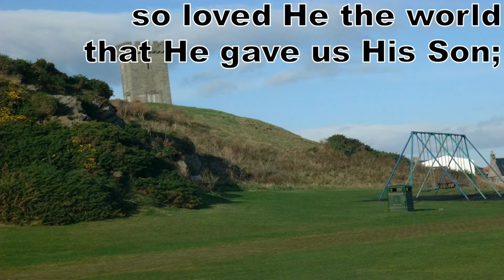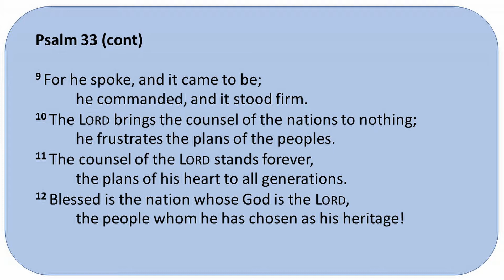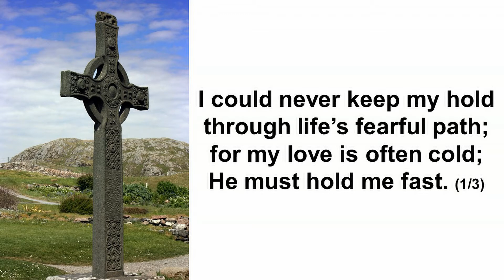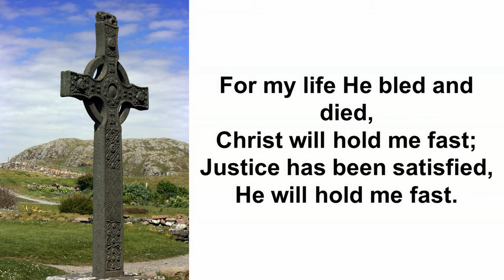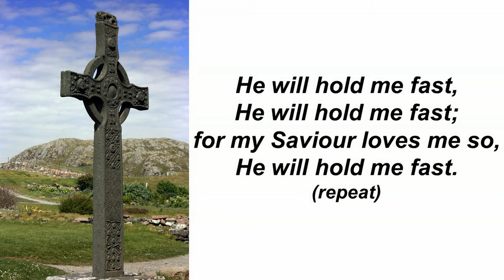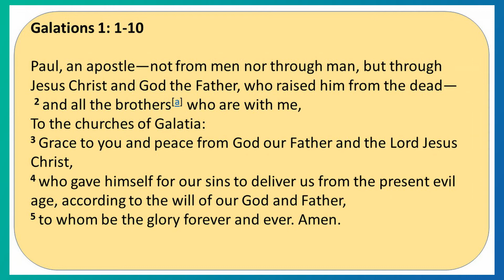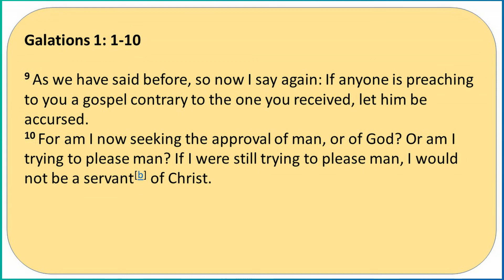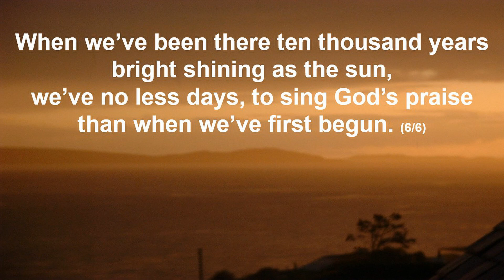Coastline Community Church weekly Meditation Service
A Service of praise and worship songs, Scripture readings, prayer, and a Meditation on 'Grace to you'.